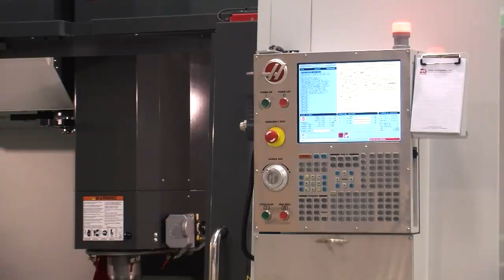Discover UTCN facilities